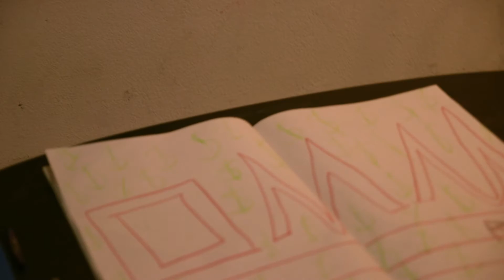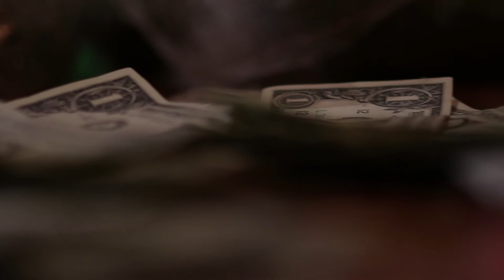Rolexxx - NO Pressure (Official Music Video)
No Pressure music video directed by @josiahmokelu_
Prod by StupidxDope